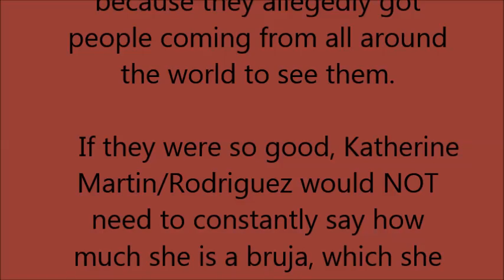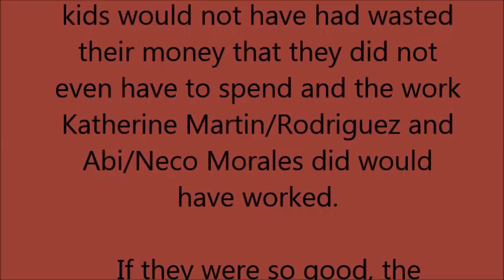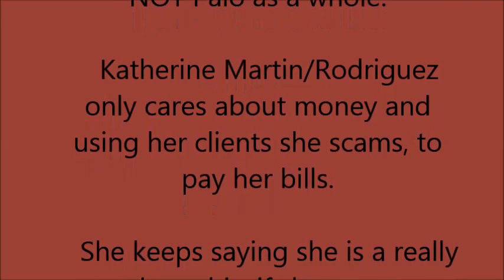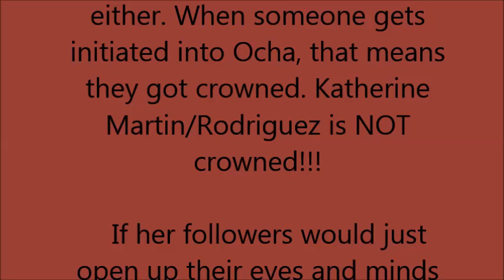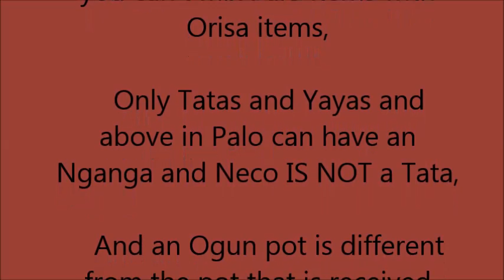Katherine Martin Rodriguez Abi Neco Morales Green Eyed Witch Exposed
These two are exposed. Read this email below:

Hello again Global Witches Exposed!!! :D

   In this video, Katherine Martin/Rodriguez says that Green Eyed Witch is worth it because they allegedly got people coming from all around the world to see them.

   If they were so good, Katherine Martin/Rodriguez would NOT need to constantly say how much she is a bruja, which she isn't, and how good Green Eyed Witch is.

   If they were so good, I would not be here right now. They threatened me and I'm still standing and my life continues to get better every day.

   If they were so good, Appleluna and Luna Elizabeth Thorn would not be here still either.

   If they were so good, then those people with a bunch of kids would not have had wasted their money that they did not even have to spend and the work Katherine Martin/Rodriguez and Abi/Neco Morales did would have worked.

   If they were so good, the person who paid Abi/Neco Morales for work, who's life got messed up instead of getting better, would have been doing better instead of worse and Abi/Neco Morales would not have asked for an extra $2,000.

Here is the video in which she says it. Start listening at 6 minutes and 14 seconds.

   Katherine Martin/Rodriguez keeps saying that she is part of an Ocha/Palo Mayombe house just to make herself look good. She is NOT even initiated into Palo, either. She can't even explain what Palo con Mayombe means and what it's about. Palo Mayombe is a branch of Palo, NOT Palo as a whole.

   Katherine Martin/Rodriguez only cares about money and using her clients she scams, to pay her bills.

   She keeps saying she is a really good psychic, if she was one, she'd actually be able to tell what is going on in her life and other peoples' lives, too.

She calls lighting seven day candles that she only prays over once a job!!! That's crap!!! Then she goes and charges several hundreds of dollars for that and that is completely uncalled for and wrong!!! It's a rip off!!! Look at all the rip off reports about her She learned everything she does from books and trys to act like she didn't when we and everyone else knows she did. If she was so good she would not need to keep telling everybody that she is bruja which she isn't.

   She is not an Ocha initiate, either. When someone gets initiated into Ocha, that means they got crowned. Katherine Martin/Rodriguez is NOT crowned!!!

If her followers would just open up their eyes and minds and do research, they would see that Katherine Martin/Rodriguez, Abi/Neco Morales, is a scam.

   Neco needs to stop acting like his Ogun/Warriors/"Palo Pot" is even legit. It's not legit because he claims to work Palo with it which can't be done because you can't mix Palo items with Orisa items,

   Only Tatas and Yayas and above in Palo can have an Nganga and Neco IS NOT a Tata,

   And an Ogun pot is different from the pot that is received during the warriors receiving ceremony.

   Also, bad things can NOT be done with Orisas or Orisa items either.